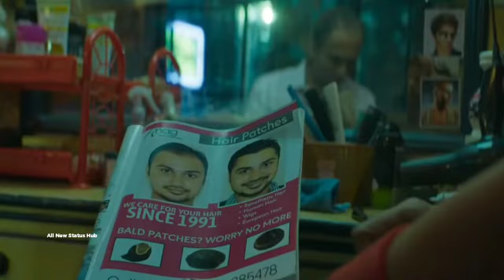Bala movie best Comedy Scene and dialogue 2019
hii guys this my first channel on youtube so pls...
S           S
U           H
B           A
C           R
R           E
I
B
E